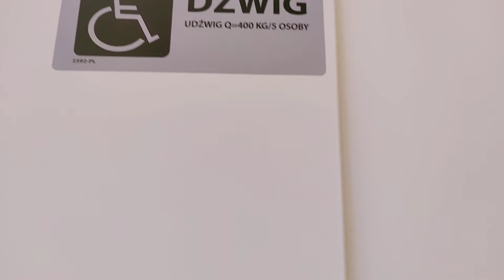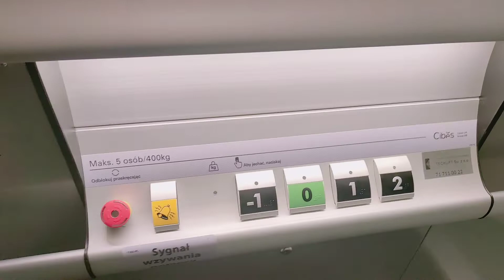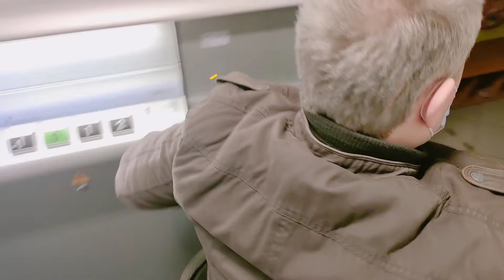Nowa winda w MSPDION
Od nowego roku w naszej siedzibie funkcjonuje nowa platforma pionowa do transportu osób niepełnosprawnych CIBES A5000. ❤️
👉 Zastąpiła ona poprzednią, która z upływem czasu przestała działać.
👉 Dzięki nowej windzie nasi uczniowie i pracownicy z barierami mogą  samodzielnie i bez przeszkód dotrzeć na górne kondygnacje.
Napiszcie w komentarzach jak Wam się podoba 😉
Zadanie zostało sfinansowane z projektu "Kolejny krok w samodzielność" ze środków PFRON - Państwowy Fundusz Rehabilitacji Osób Niepełnosprawnych